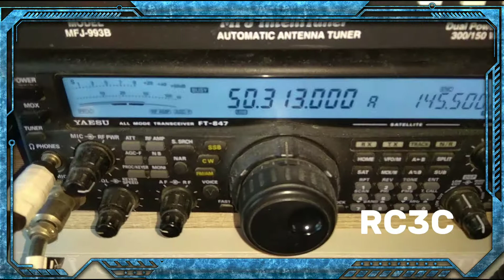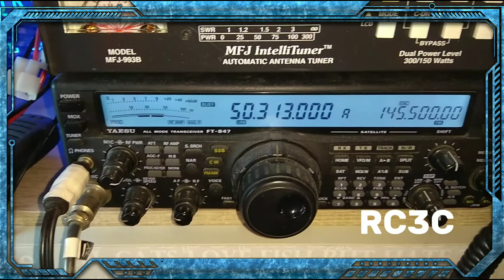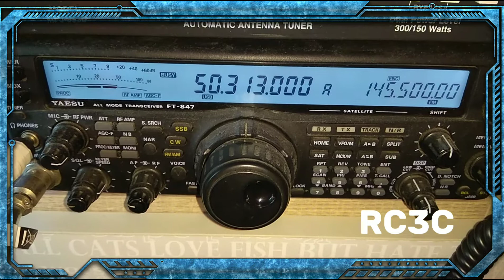А сигналы слышны на 50 МГц, KO85RN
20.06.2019